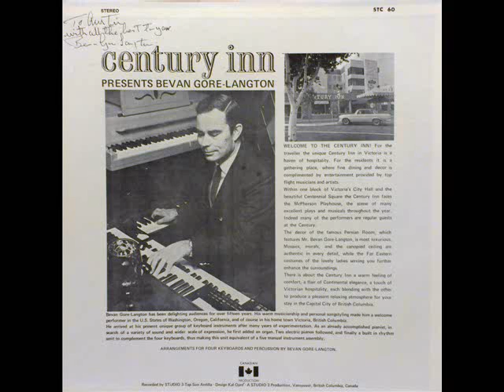Bev Gore-Langton - Beyond The Sea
Bevan Gore-Langton from the 1972 album "Century Inn Presents Bev Gore-Langton".
This album features Bev Gore-Langton on Organ, two Electric Pianos and a built in rhythm unit. All arrangements by Bev Gore-Langton.  *video shows images of the Century Inn and Bevan Gore-Langton